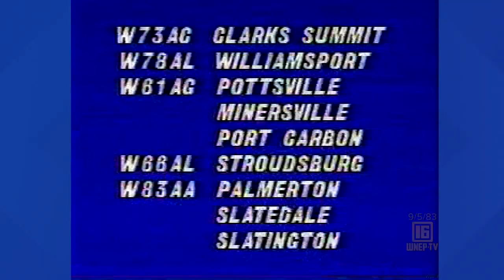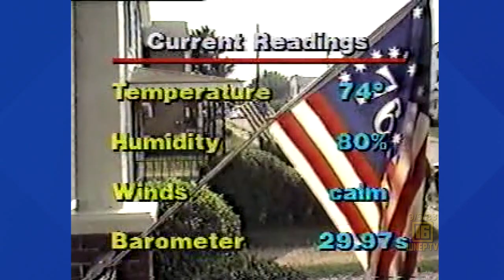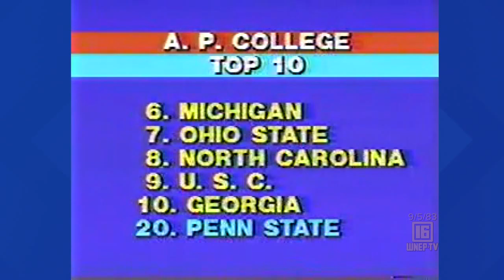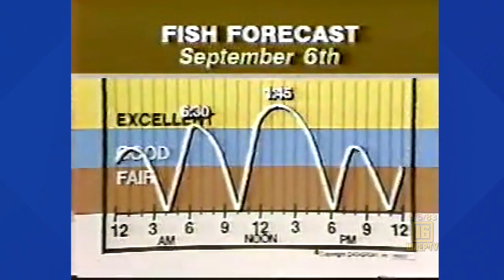Newswatch 16 from September 5, 1983 | From the WNEP Archives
Watch Karen Harch and Nolan Johannes with curated stories from September 5, 1983.
See:
Solidarity Days celebrated in Scranton
A statue dedicated in McDade Park honoring coal mine workers
Muscular Dystrophy Telethon recap
Mark Davis mingles with the people at Miss Judy's Carnival
Bob Costantini with people that hate to see summer go away
Students arrive at Marywood College
Tom Clark does the weather forecast from inside
Tim Karlson has sports
Craig Stevens has a boat racing family in Lock Haven